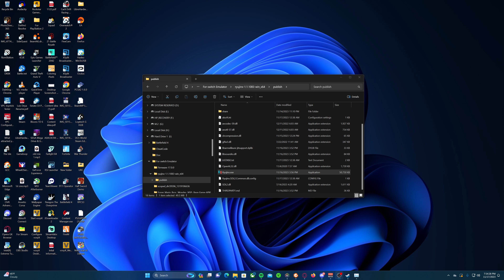Lost in Mushroom World! Super Mario Rpg | PC | i9 13900K | RTX 4090 | 4K UHD Ultra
~18+ Stream~

Supporters Help My Dream To Stream Full Time 💯
Lobbies are always open to supporters!
⚠️ BASIC RULES AVOID BAN ⚠️
• Respect each other.
• Not talking about other lives.
• Don't flood (send repeated comments).
• Do not use Caps lock.
• Forbidden to send links.
• Offending and discriminating is extremely forbidden.

PC SPECS:
Cpu: Intel i9-13900k
Motherboard:Z790 AORUS MASTER
Ram: VENGEANCE® RGB 32GB (2x16GB) DDR5 DRAM 6000MHz
Gpu: GIGABYTE RTX4090 AORUS MASTER OC
Psu: HX Series™ HX1200 — 1200 Watt 80 PLUS
Keyboard :Steel Series Apex 5
Mouse: Logitech G502